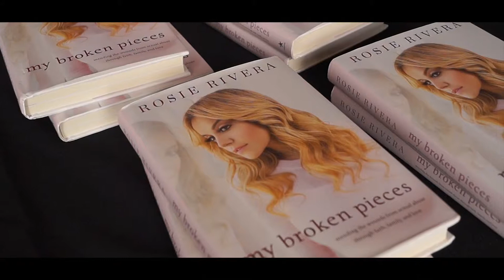Florece 2016 - Recap